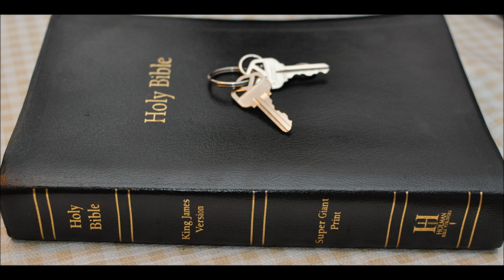Love note from you know who tube